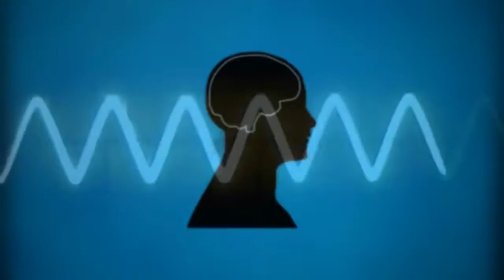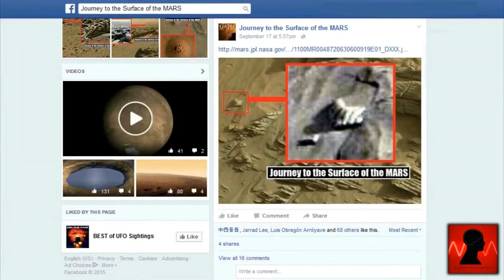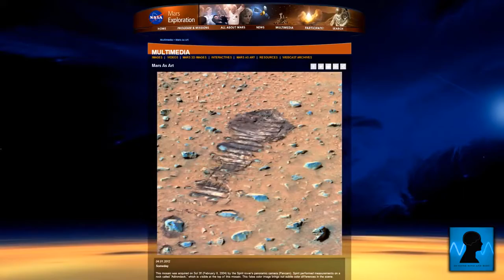Footprint Found On s? Just Like the One Left On The Moon By Neil Armstrong? (s Myste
A youtube channel claims that this image shows a footprint on s. One that looks just like the one that was left by Neil Armstrong during the first Moon landing . Recently a NASA s.

The Story Behind Neil Armstrong and first step on the moon - New Documentary 2017 The man who took that first historical step and said the famous words was astronaut Neil Armstrong as he stepped.

Officially Removed image is in here : What makes this image special is the fact that the print bears an uncanny resemblance.